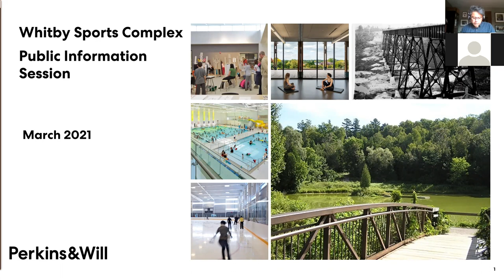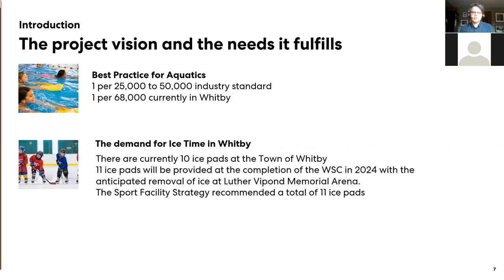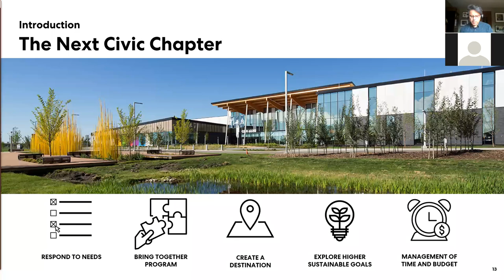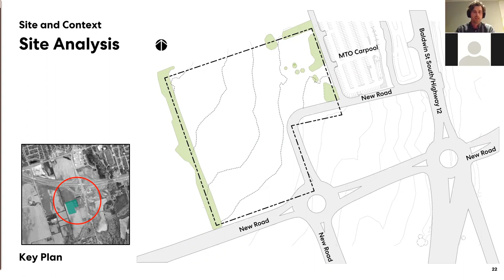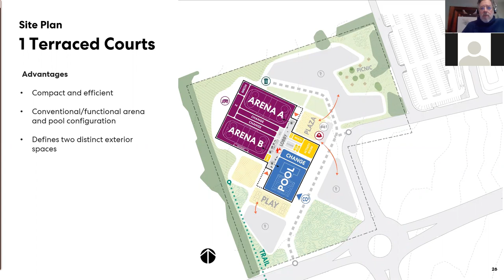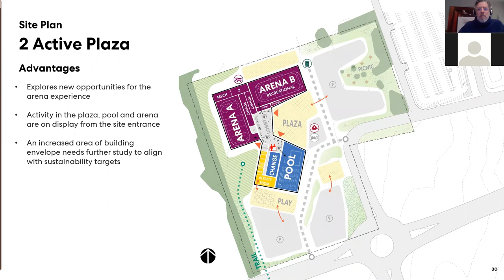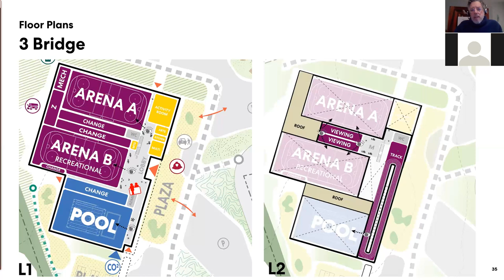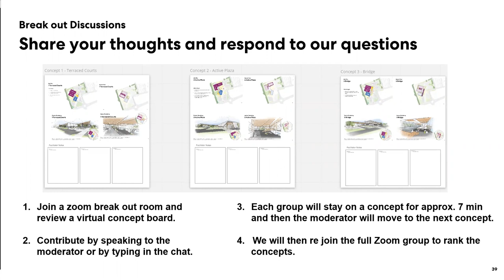Designing the New Whitby Sports Complex - Virtual Community Engagement Session - March 25, 2021